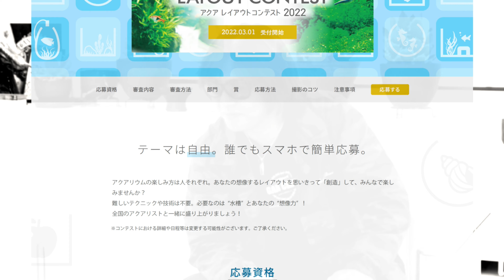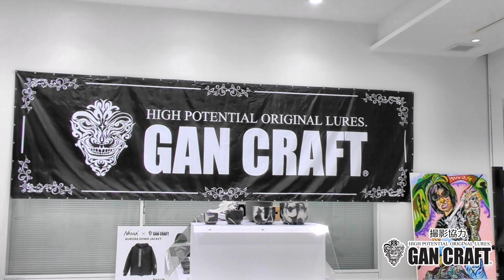GANCRAFT× GEX 初コラボ記念プレゼント企画！ガンクラさん本社で「お願い！」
「JOINTED CLAW」で有名なルアー・釣り具メーカーGANCRAFT。今回、ジェックス営業マンのゴリ石原さんがガンクラフト社長に”あること”を「お願い」するため、本社へ突撃。

そしてそして、ガンクラフト社長からはなんと、世界に一つだけ、、、という嬉しいプレゼントが！

プレゼントの応募はこちらの応募フォームから！
※応募フォームには応募に必要な「応募キーワード」の入力が必要です。キーワードのヒントは動画の中に！

※尚、プレゼント企画の締め切りは2022年1月11（火）となります。
当選者の発表は賞品の発送をもって代えさせていただきます。